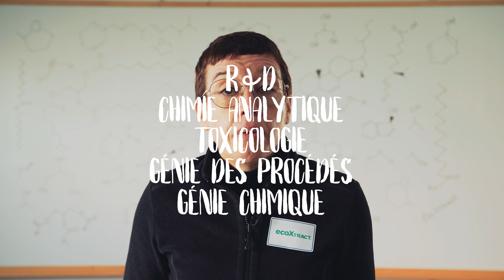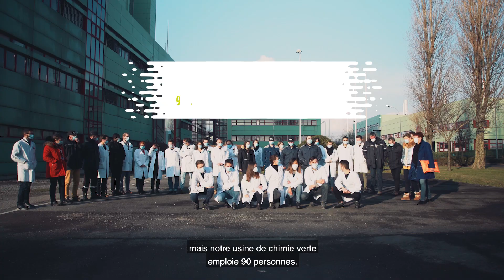Minafin: "EcoXtract": solution bio-sourcée pour l'extraction des huiles et des protéines végétales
: Présentation du projet Minafin – EcoXtract : une solution biosourcée issue de la bagasse de canne à sucre pour extraire les huiles de table et les protéines végétales et éliminer l’hexane, le solvant pétrochimique neurotoxique actuellement utilisé, de la chaine alimentaire humaine.
Ce projet innovant est candidat pour le Prix Pierre Potier des Lycéens 2021.